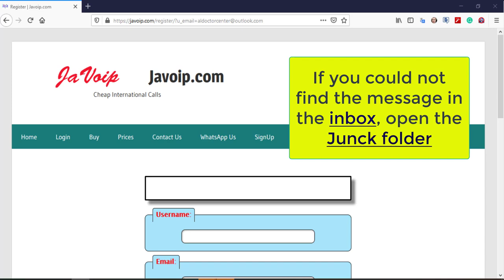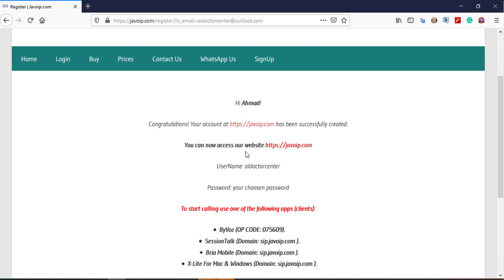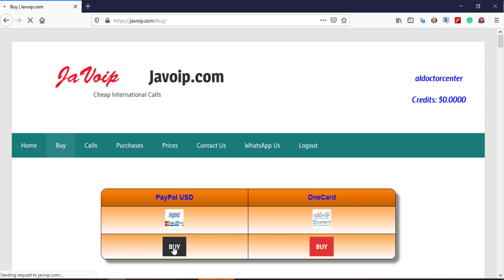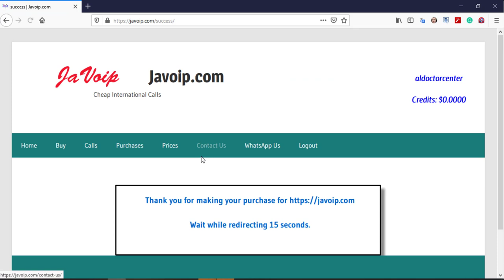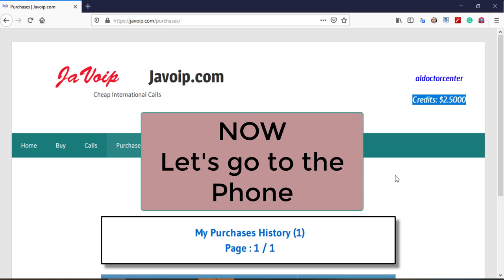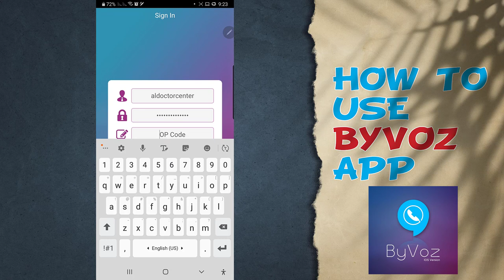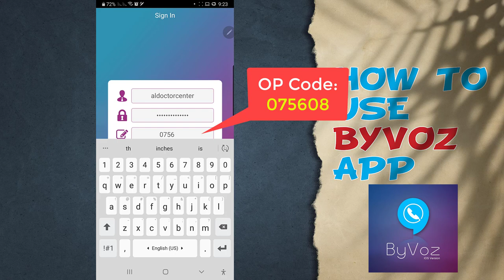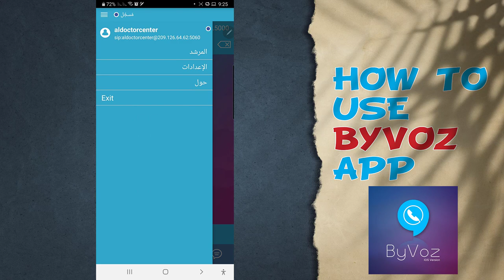How to use ByVoz APP, to get cheap international calls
javoip.com is a cheap international calls,
In this Video you're going to learn how to Create accounts, buy credits, review your calls history and how to create voip account to use it with ByVoz APP on your phone.